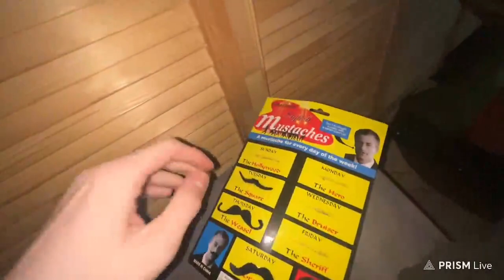ДИЛБЛИН СДЕЛАЛ ПОДАРОК АЛАНЕ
dilblin дилблин чипсоеды нарезкатвича Видео создано в развлекательных целях, автор не пытается оскорбить кого либо или подняться за счёт кого либо.